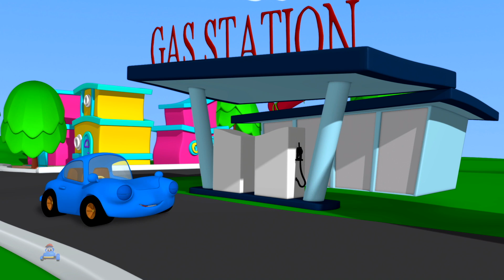Колеса на грузовике с мороженым + Более дошкольные учусь видео для детей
Junior squad предлагает вам развивающие видео и популярные детские песенки для детей. так что сядь и подпевай. надеюсь, вам понравится смотреть это видео